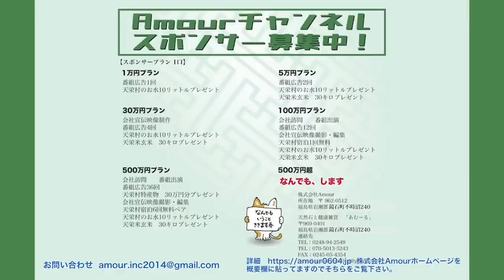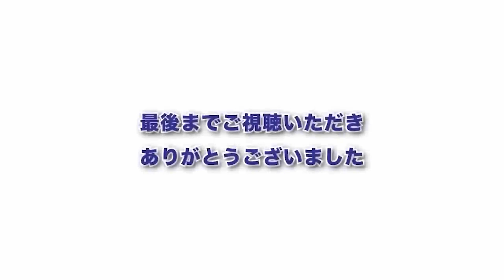真実を知り、光のメンバーになることを許可せよ！道導としてあなたらしく生きる方法！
プラチナ整体井上先生

Amourフォトンビーズブレスレット　23粒　女性用 | Amour 贈

Amourフォトンビーズブレスレット　25粒　男性用 | Amour 贈

Amourフォトン&スモーキークォーツブレスレット | Amour 贈

369スピーカー二台セット（フォトン使用） | Amour 贈

レムリアフォトン ゴールドネックレス （Amourフォトンネックレス） | Amour 贈

レムリアフォトン シルバーネックレス （Amourフォトンネックレス） | Amour 贈

レムリアフォトン スモーキークォーツネックレス （Amourフォトンネックレス） | Amour 贈

応募条件

条件

沢山の方の